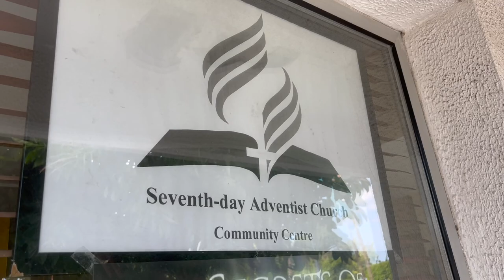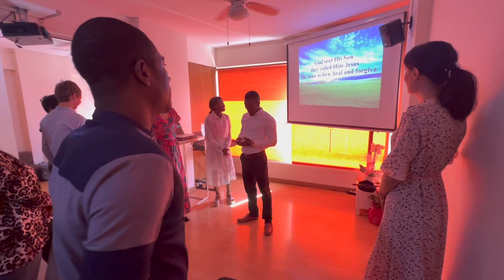Limassol Cyprus Meeting Point SDA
Hello and welcome back to this channel, and in case you are in Cyprus on a boat cruise or just on holiday or even better if you just moved to this beautiful island and looking for a church Limassol Meeting Point is a place for you. With 72 members numerically Cyprus is one of the smallest fields in the Trans-European Division, however exciting things are happening. Not to mention that this is also one of our partner churches for the year in the mission and service program that we run from Newbold

I hope you like the video and please don't forget to leave a like or comment. God bless and see you soon.